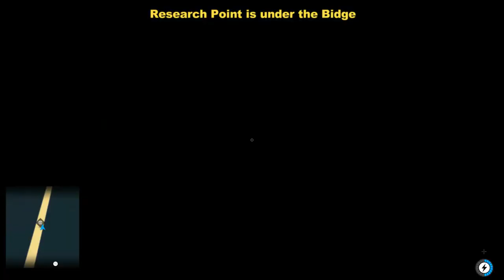Watch Dogs 2 - Research Point under the Bay Bridge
This Watch Dogs 2 video will show you how to get the research point which is under the Bay Bridge.